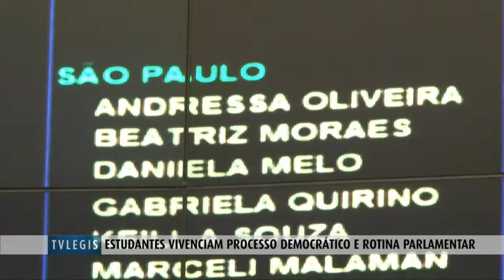ESTUDANTES VIVENCIAM PROCESSO DEMOCRÁTICO E ROTINA PARLAMENTAR PGM 73